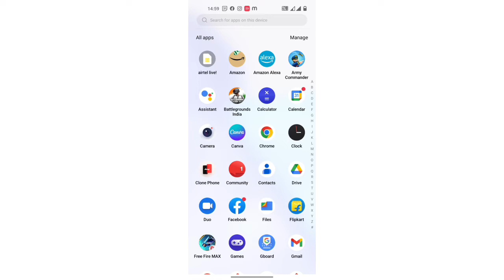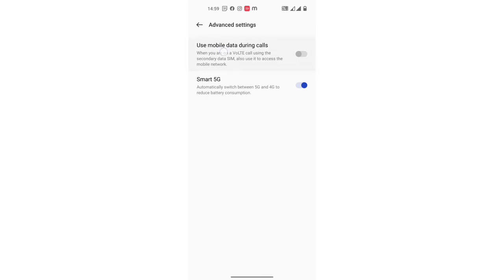OnePlus Nord N20 SE internet setting/OnePlus Nord N20 SE me use Mobile Data During call ko kaise en